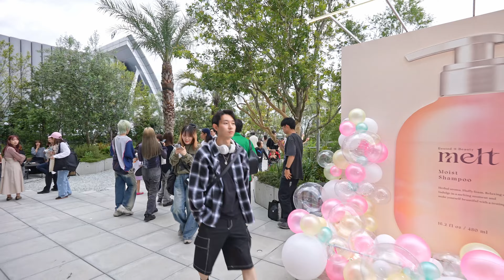Inside Tokyo's New Trendiest Hangout Spot With A Stylish Crowd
►►► My equipment's ►►►

►IMPORTANT Note  !